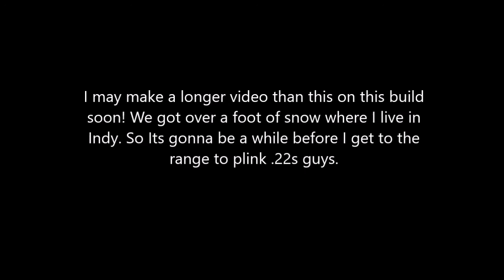COD MW: Barret XM109 AMPW Build & Gameplay! ( 25mm Devastation!)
The real life version of this rifle never made it past prototype stage but in Call of Duty Modern Warfare, you can build a near identical clone and basically have a Barrett XM109 AMPW!